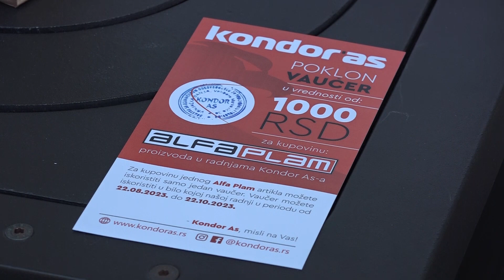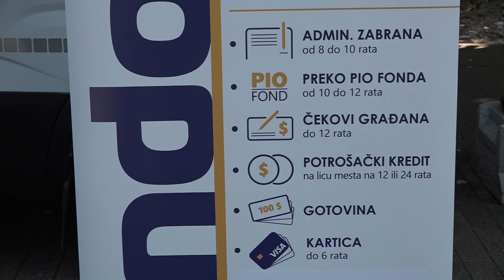PRILOG VRT - PROMOCIJA "ALFA PLAMA" U SARADNjI SA "KONDOR AS" - om